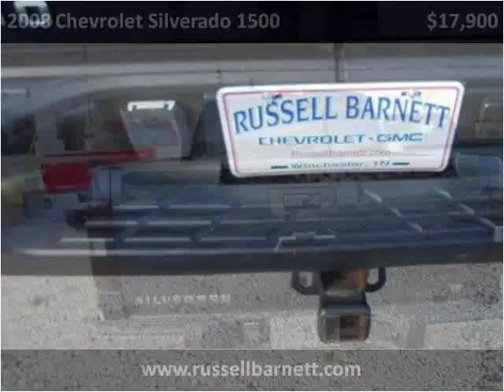2008 Chevrolet Silverado 1500 Used Cars Tullahoma TN